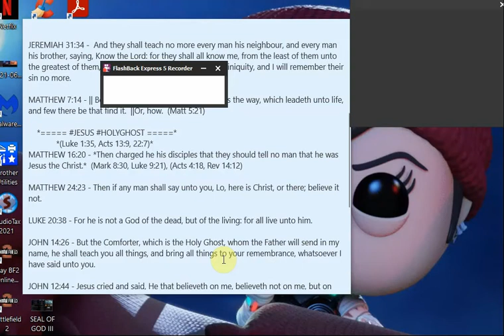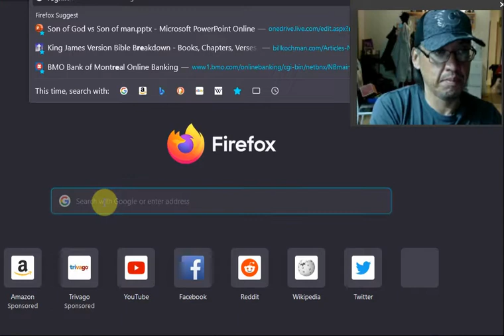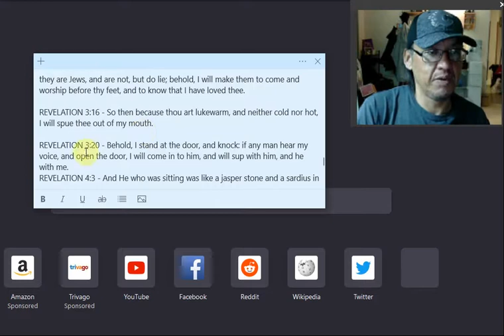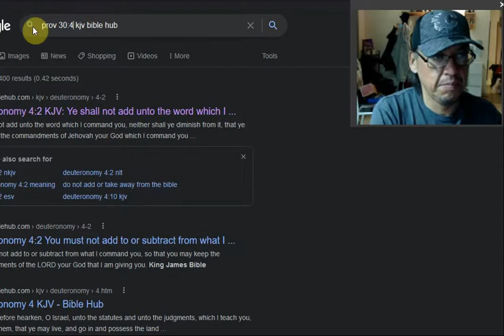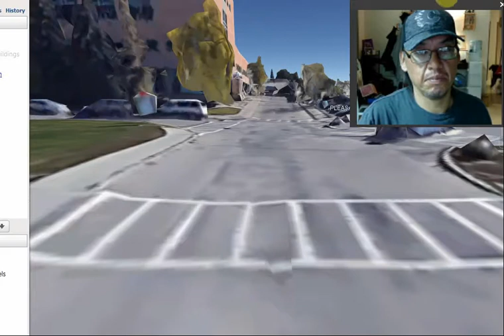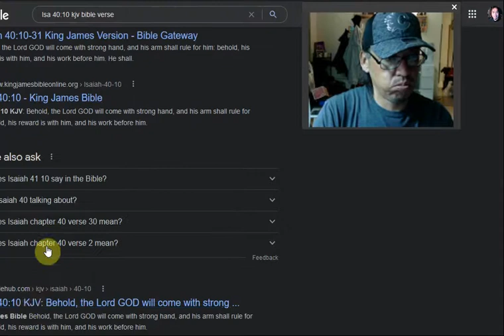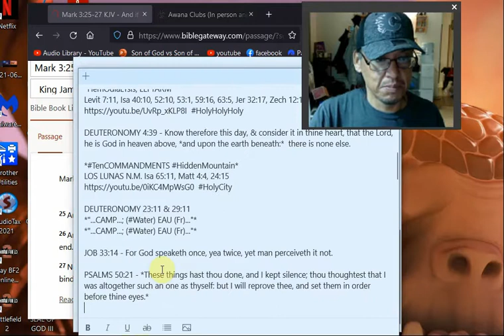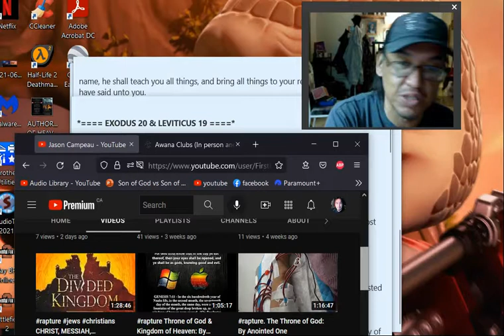rapture The Divine Word of God vs The Devil Saul/Paul; by Anointed One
"...the Lord himself shall give you a sign:..." Isa 7:14

EXODUS 20:01 - And God spake all these words, saying,
EXODUS 20:13 - Thou shalt not kill. (Matt 5:21)
*KILL (verb) 1. Murder. 2. Destroy*

ISAIAH 38:18 - For the grave cannot praise thee, death can not celebrate thee: they that go down into the pit cannot hope for thy truth.

JEREMIAH 23:1 - *Woe be unto the *pastors* that destroy and scatter the sheep of my pasture! saith the Lord. *(Eze 34:2)

JEREMIAH 31:34 -  And they shall teach no more every man his neighbor, and every man his brother, saying, Know the Lord: for they shall all know me, from the least of them unto the greatest of them, saith the Lord: for I will forgive their iniquity, and I will remember their sin no more.

MATTHEW 7:14 - || Because strait is the gate, and narrow is the way, which leads unto life, and few there be that find it.  ||Or, how.  (Matt 5:21)

             (Luke 1:35, Acts 13:9, 22:7)
MATTHEW 16:20 - *Then charged he his disciples that they should tell no man that he was Jesus the Christ.*  (Mark 8:30, Luke 9:21), (Acts 4:18, Rev 14:12)

MATTHEW 24:23 - Then if any man shall say unto you, Lo, here is Christ, or there; believe it not.

LUKE 20:38 - For he is not a God of the dead, but of the living: for all live unto him.

JOHN 12:44 - Jesus cried and said, He that believes on me, believes not on me, but on him that sent me.

*J* uly *A* ug *S* ept *O* ct *N* ov

ACTS 17:5, 6, 7, 9. (1611 KJV 711)
"...House Of JASON,"
"...they drew JASON,"
"JASON hath received: ...one JESUS."
"...security of JASON,"

"...he had a name written, that no man knew, but he himself." Rev 19:12
Exo [19:19] - "Voice of the trumpet"
Deut [23:11] - "CAMP (Water) EAU french"
"...his name is called The word of God." Rev 19:13

REVELATION 20:15 - And whosoever was not found written in the book of life was cast into the lake of fire.